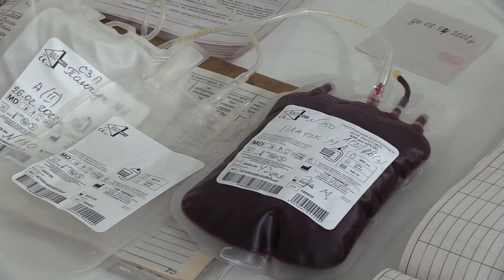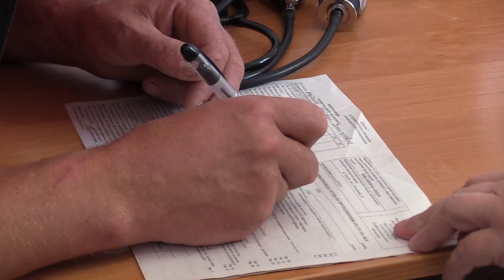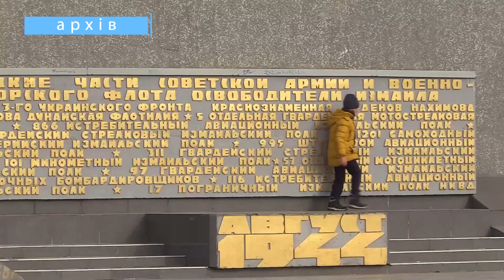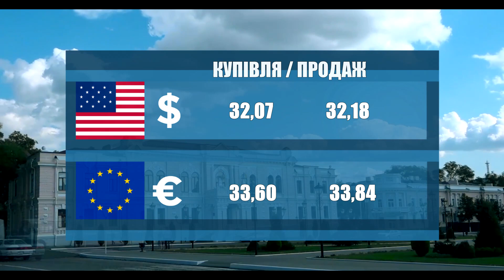Новости 700 секунд (23 05 22)